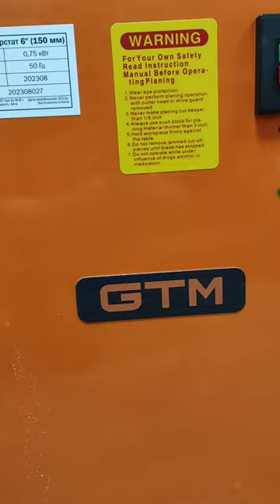Фуганок GTM SP - 150 Coniuncta GTM SP - 150 Liitmik GTM SP - 150 Jointer GTM SP - 150 Birleştirici